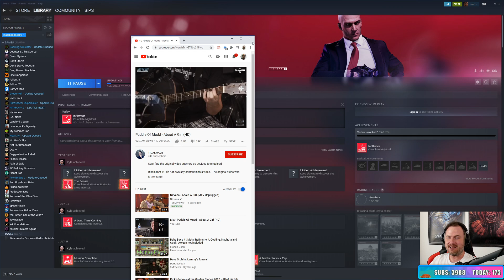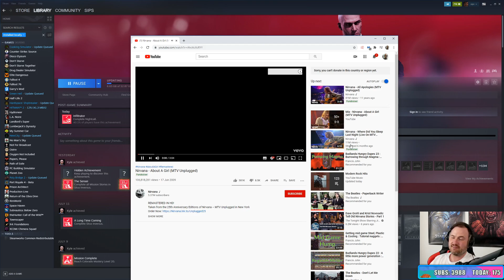sips has something else to share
clip from sips' stream (july 13, 2020)